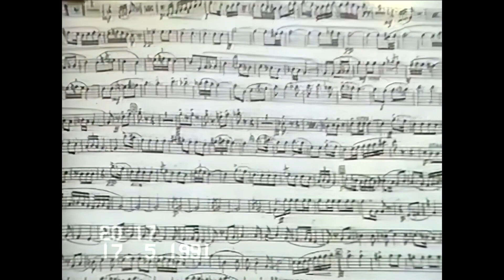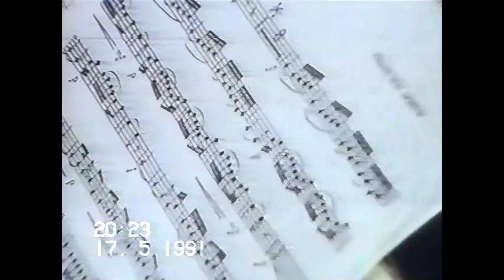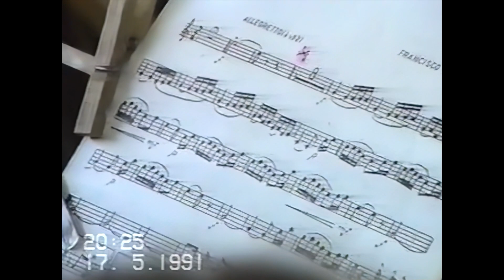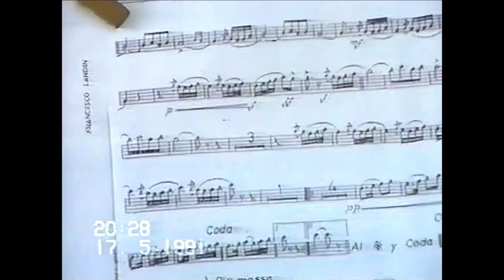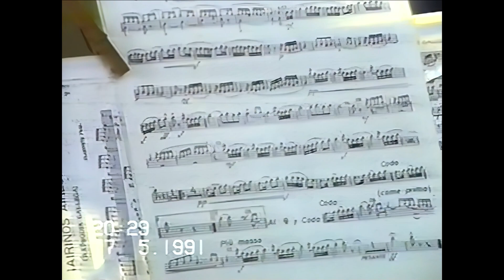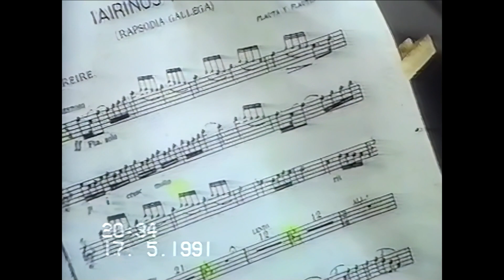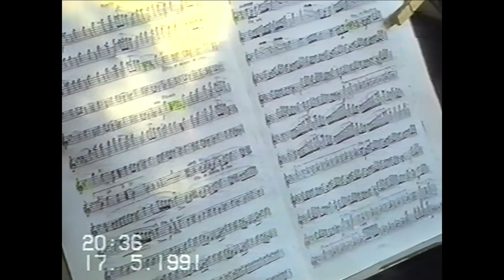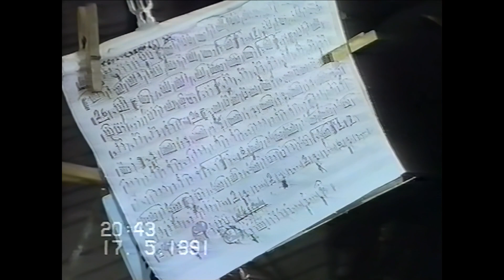Concierto de la Cultural 1991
Concierto por el día de la Letras Gallegas
por la Banda de Música Cultural de La Estrada
Director: Ricardo Oliver Sorera
17 de mayo de 1991